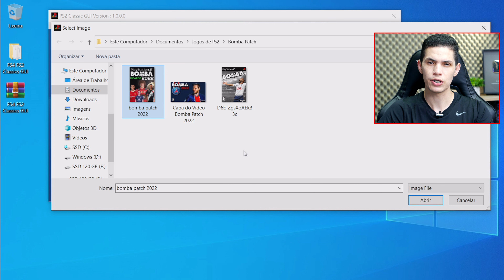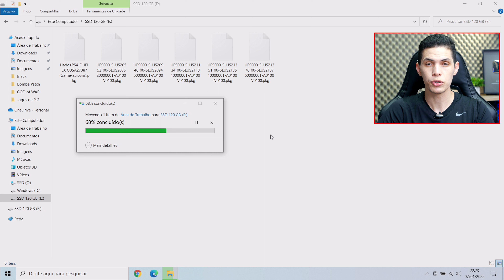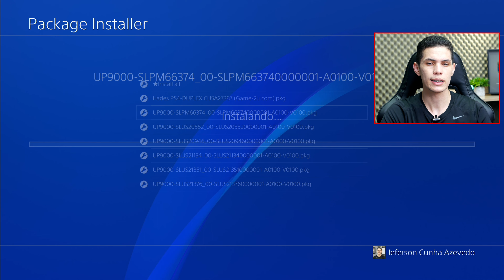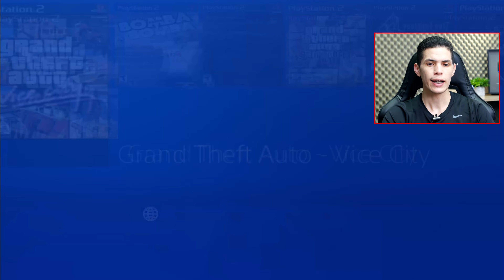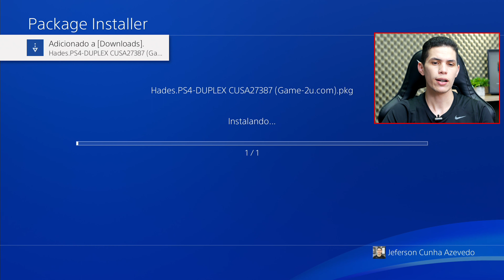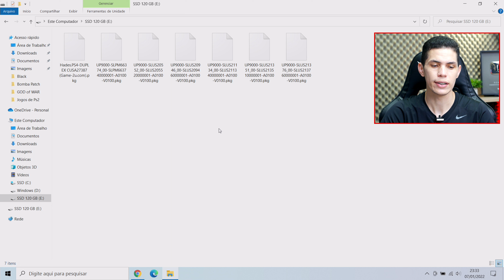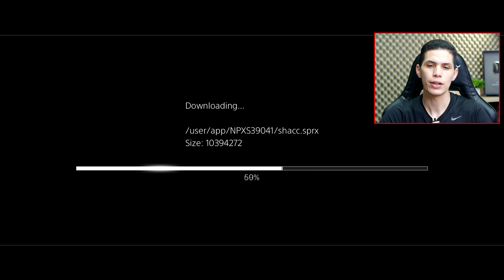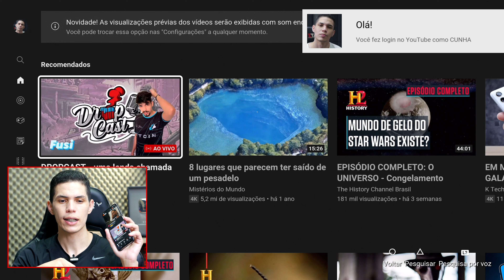DESTRAVEI meu PLAYSTATION 4! e instalei o EMULADOR de PS2 (Gold Hen no PS4 9.00) TUTORIAL COMPLETO!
DESTRAVEI meu PLAYSTATION 4! e instalei o EMULADOR de PS2 (Gold Hen no PS4 9.00) TUTORIAL COMPLETO! 2022
Menu do vídeo:
0:00 Introdução
3:18 Atualização do sistema
10:41Destrava
20:35 GoldHEN offline
24:35 Desativando/ativando atualizações
27:08 Instalando e rodando jogos de Ps2
44:07 instalando jogos de Ps4
46:12 Ferramenta super útil
52:56 Fim.